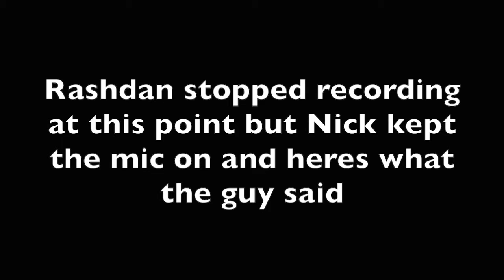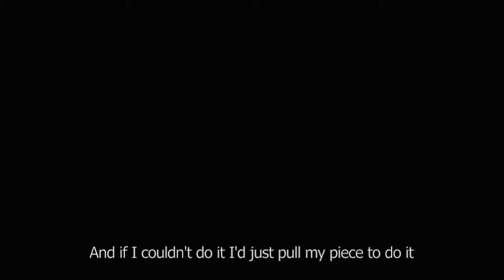TAKING THINGS FROM PEOPLES CARTS PART 2 (A GUN!?)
Follow Gang Gangs official Ig